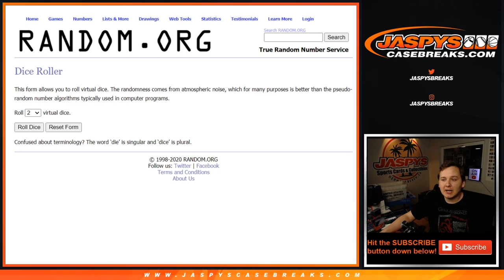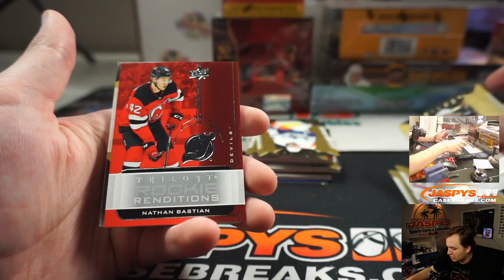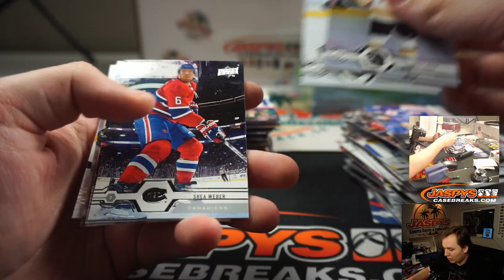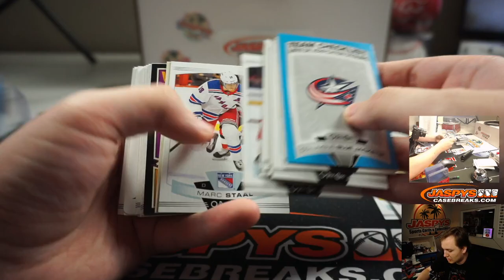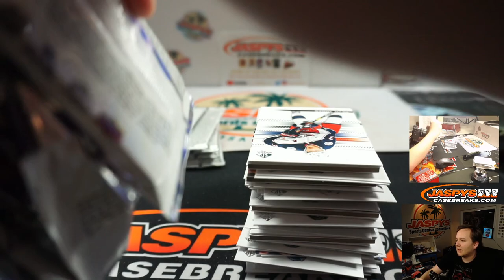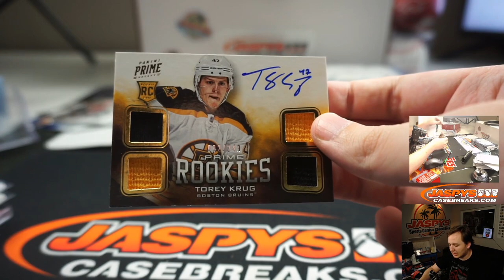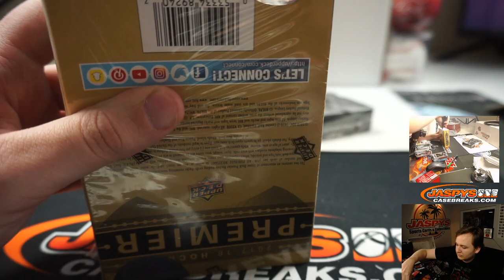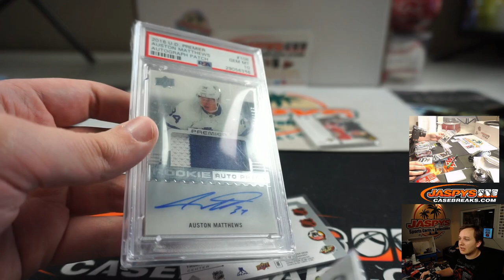6/19 - JASPY'S 23-BOX CELLY HOCKEY MIXER *RANDOM TEAMS* W/AUSTON MATTHEWS PSA 10 RPA GIVEAWAY!